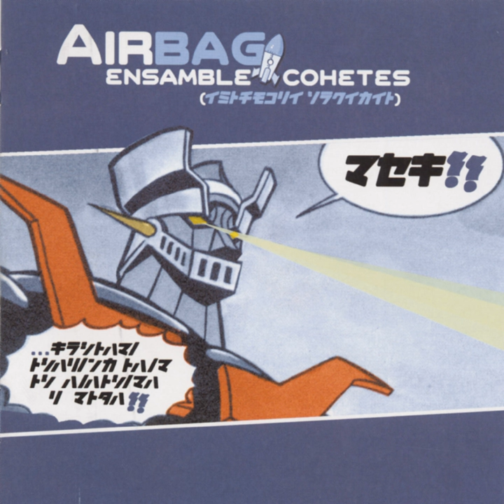Ensamble Cohetes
Ensamble Cohetes · Airbag

Producer: Carlos Hernandez
Composer, Lyricist: José Juán Medina Márquez
Composer, Lyricist: Adolfo Díaz Fontiveros
Composer, Lyricist: José Andrés Albertos Medina